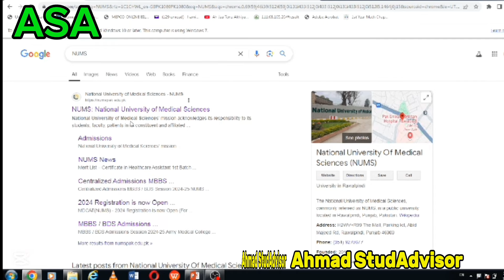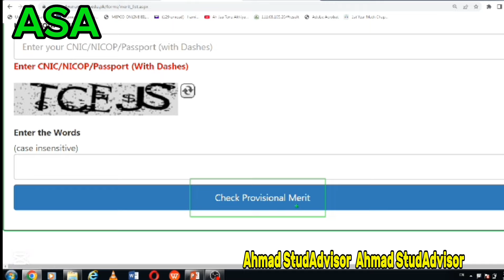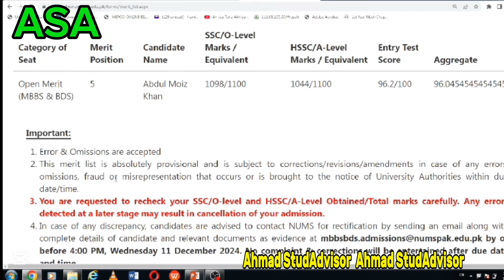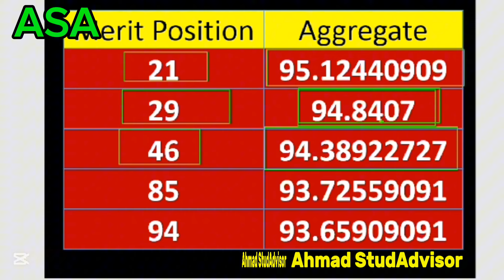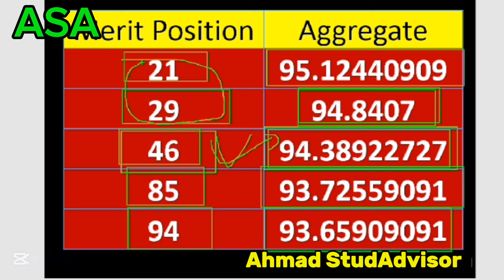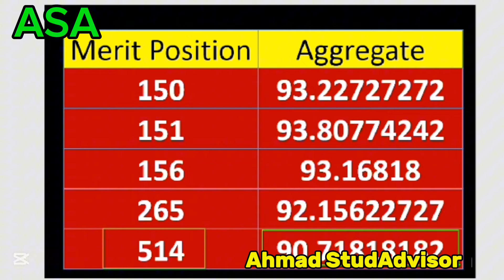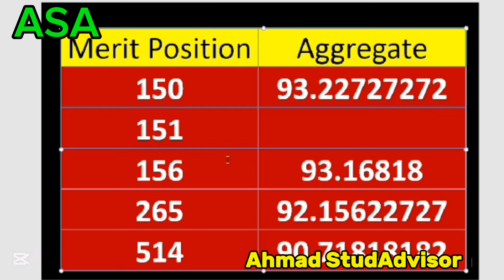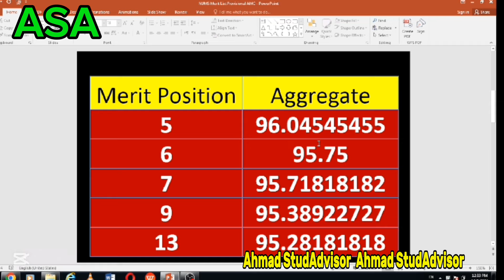NUMS MERIT LIST 2024 |NUMS Provisional Merit list | Merit Position & Analysis | NUMS CLOSING MERIT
NUMS Provisional Merit list | Merit Position & Analysis | NUMS CLOSING MERIT 2024-25

"NUMS Provisional Merit Position & AMC Admission Analysis for MBBS/BDS 2024-25"

Description:
NUMS has issued the Provisional Merit Position and Aggregate for First Year MBBS/BDS admissions for the session 2024-25 at Army Medical College (AMC), Rawalpindi. In this video, I explain:
✅ How to check your Provisional Merit Position
✅ Analysis of the 1st Provisional Merit List
✅ Expected merit positions for 1st, 2nd, and final admission lists
✅ Who is likely to secure 100% admission in AMC
✅ How to address discrepancies in your merit position or details

📢 Important Reminder:
If you find any discrepancies in your merit position, email NUMS with complete details and supporting documents at by 4:00 PM, Wednesday 11 December 2024. No corrections will be accepted after the deadline.

The Final List of the Top 500 candidates and the First Selection List for MBBS will be available on the NUMS website on Thursday 12 December 2024.

📌 Stay updated and informed about the NUMS admission process with complete guidance!